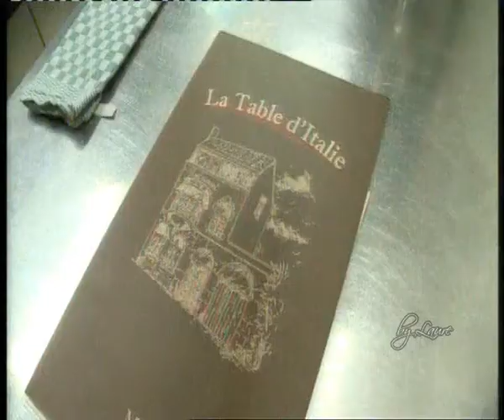Arielle Dombasle - Al Dente - Première partie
Le 10 avril 2010, une quinzaine de jours avant la présentation de son Video Glam Show au Centre Culturel d'Uccle en Belgique, Arielle Dombasle joue le jeu de l'émission Al Dente sur BeTV (l'interview de l'artiste invité a lieu dans un restaurant à chaque fois différent) et répond aux questions d'Olivier Monssens; entre une tomate mozarella et des pâtes aux truffes.
Reçue à La Table d'Italie (restaurant italien à Anderlecht), Arielle y parle de son spectacle, de son enfance et de ce qu'a pensé BHL de sa prestation au Crazy Horse.